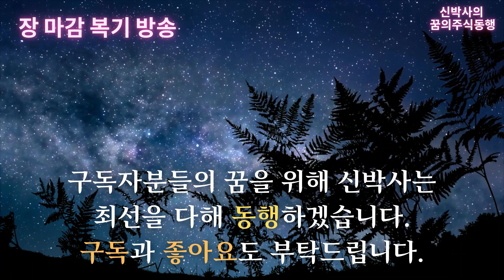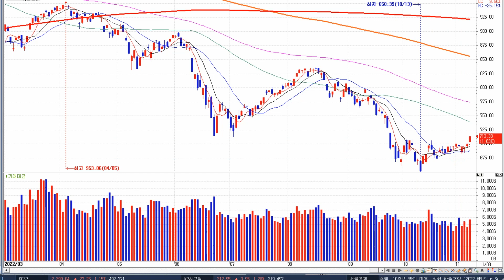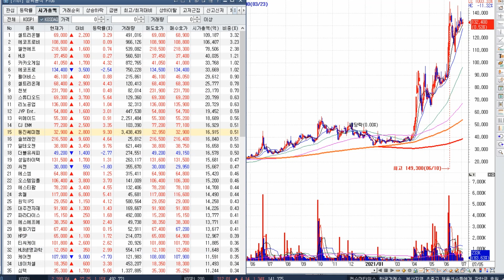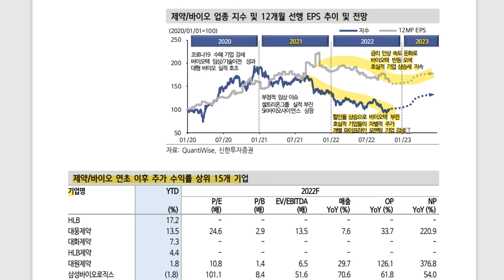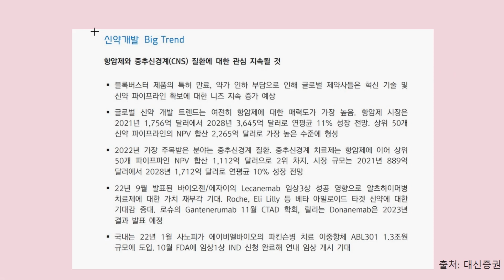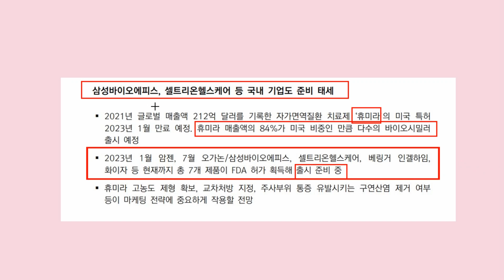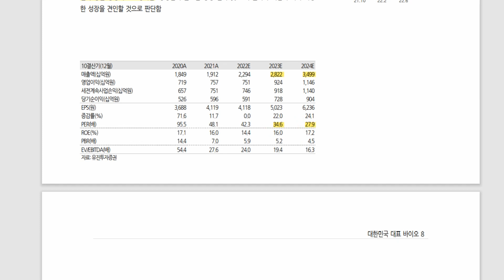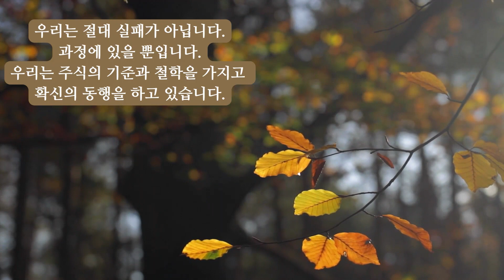[필승의 전략] 반도체, 바이오로 업종 순환매 / 가장 강력한 베어마켓랠리 / 셀트리온 2차 부흥기 시작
오늘은 바이오업종에 대해서 자세히 다뤄보는 시간을 가져보면서 바이오시밀러 시장 동향과 전망, 그리고 셀트리온의 투자포인트를 짚어보겠습니다.
수고 많으셨습니다. 편안한 저녁시간 되세요